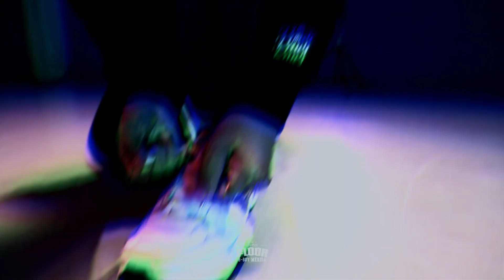TRAILER B-BOY SNOOPY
TRAILER BBOY SNOOPY DE MÉRIDA, YUCATÁN.

CREW: OTHER SUR SIDE CREW